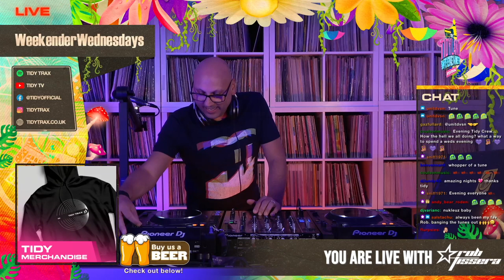Weekender Wednesdays with the Tidy Boys & Rob Tissera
TidyTV proudly presents Weekender Wednesdays with the Tidy Boys Rob Tissera